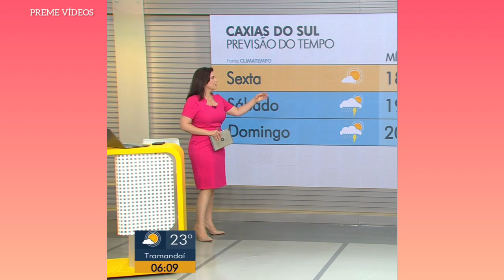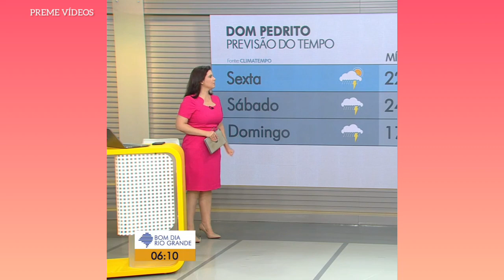Simone Lazzari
Cortes do Bom Dia Rio Grande
1 de dez de 2023